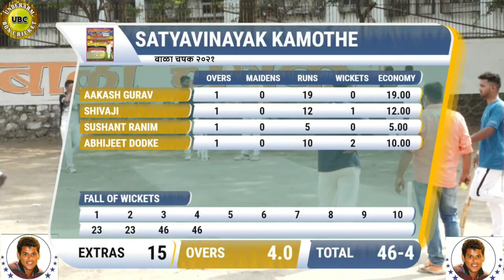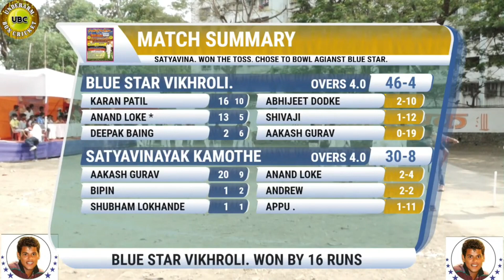Blue Star Vikhroli Vs Satyavinayak Kamothe - Bala Chashak 2021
@Bhandup, Usha Nagar

Underarm Box Cricket

Hi my name is Satish Gosavi. I am owner of this YouTube channel. From last 4 years i am trying my best to show our local/professional underarm box cricket through my 700+ Videos. Here you can see matches from Mumbai underarm cricket tournaments along with the individual performances.